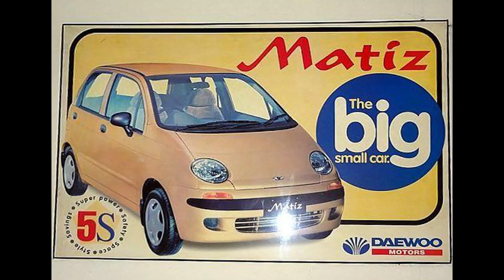Daewoo Matiz | Forgotten Daewoo Cars in India | The big small Car | Daewoo Motors I DCM Daewoo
Forgotten Daewoo Cars in India